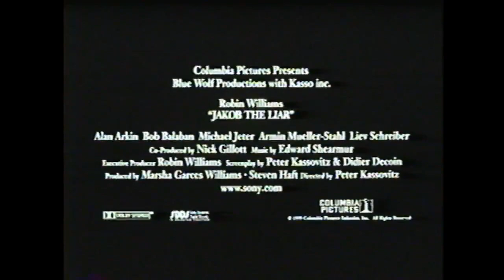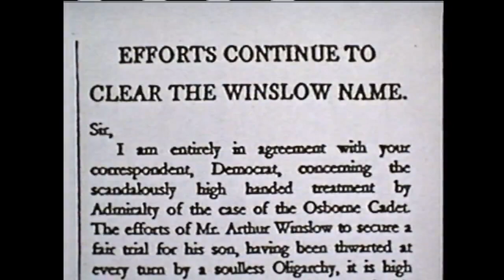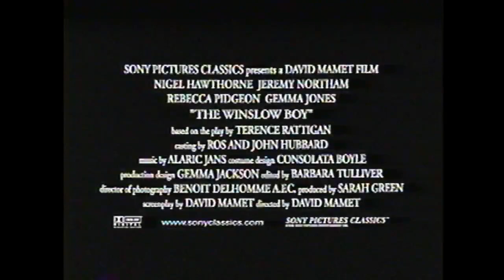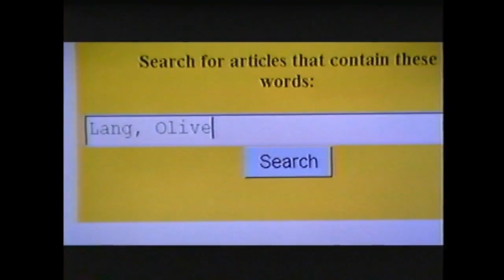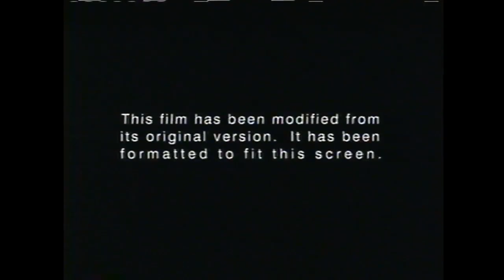Opening to The Last Picture Show Director's Cut 1999 VHS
List of contents:

1. Columbia/TriStar Home Video logo
2. Columbia/TriStar Home Video (Coming Soon to Home Video) logo
3. Jakob the Liar trailer
4. Desert Blue trailer
5. The Winslow Boy trailer
6. Dick trailer
7. Columbia/TriStar Home Video (Now Available on Home Video) logo
8. Arlington Road trailer
9. Columbia Pictures 75th Anniversary promo
10. FBI Warning screen
11. Format screen
12. Columbia Pictures logo